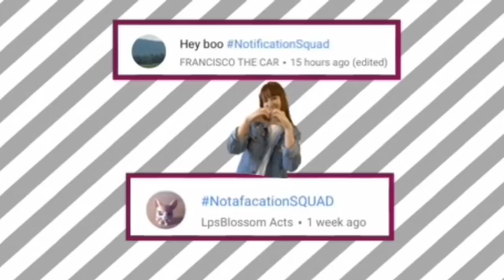Different Types Of Drivers😱🚘